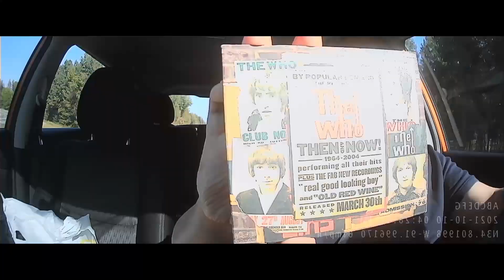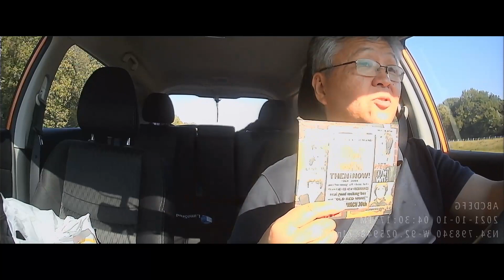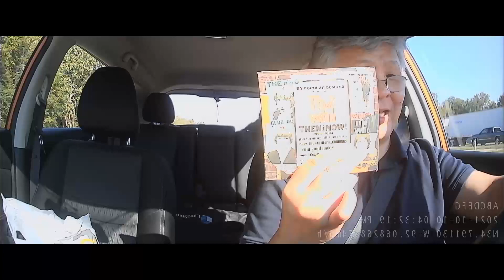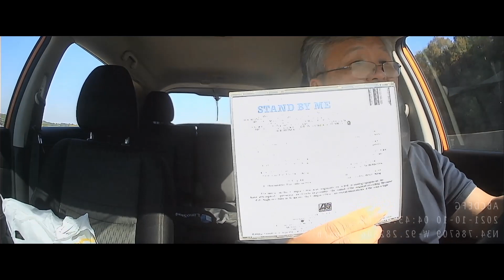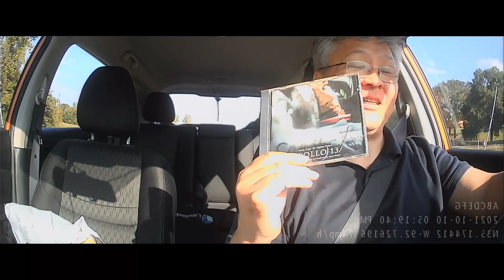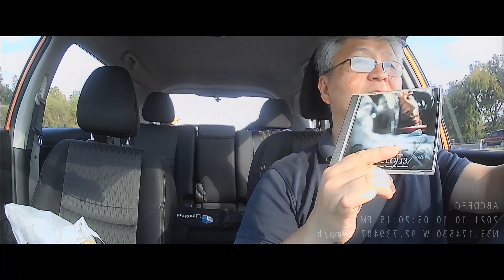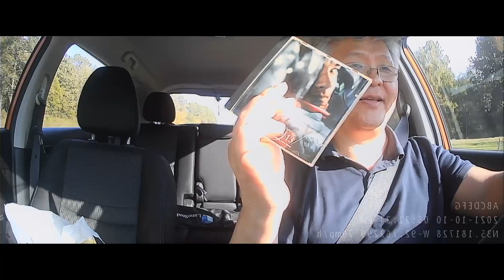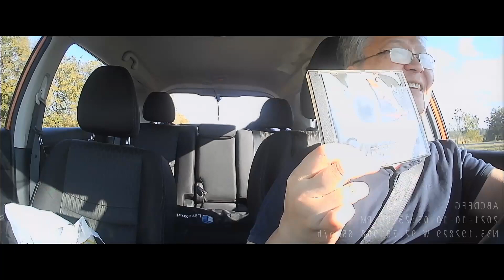My Top 3 Road Trip CDs